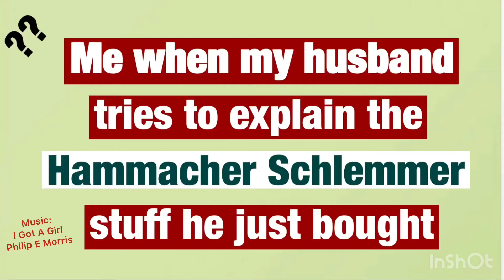What did you just buy?!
Like BnF’s sound effects? Check out the sound effects we used in our videos: